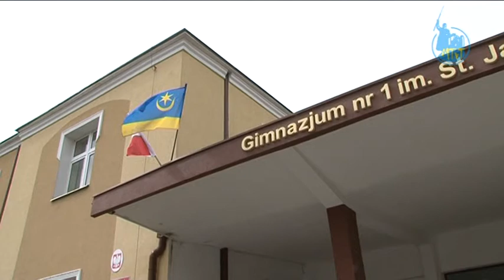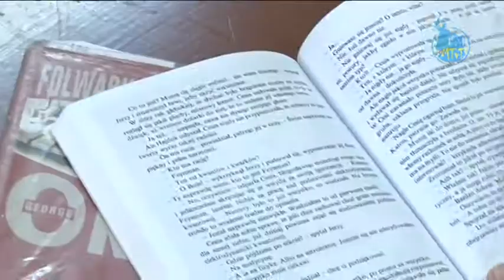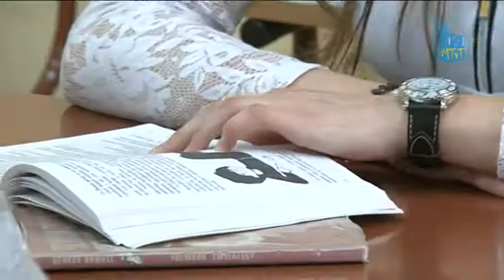2015.04.03 - Najlepsza na Podkarpaciu